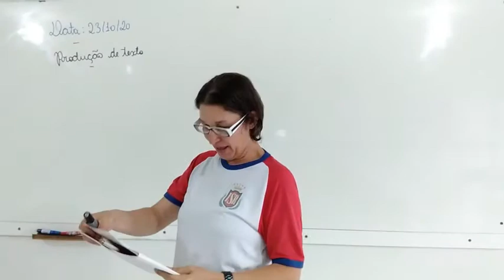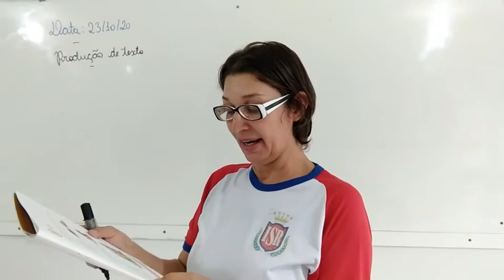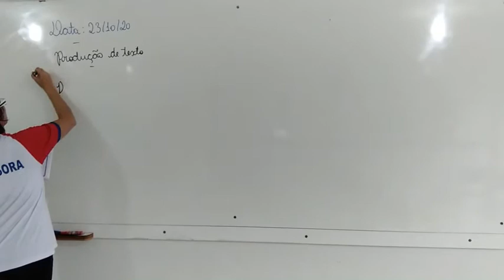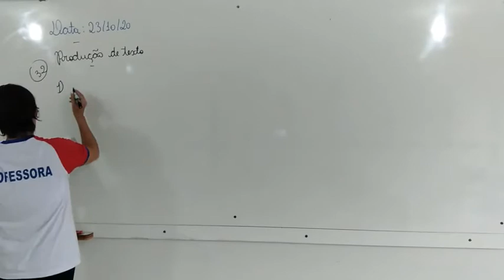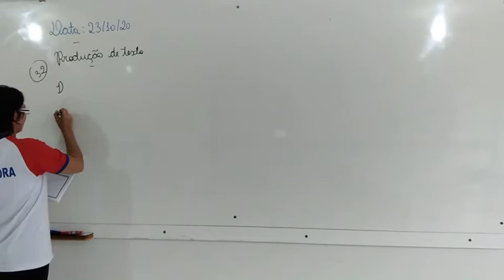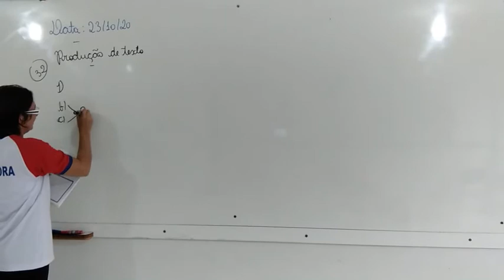1° Ano Matutino e Vespertino- Aula 92- Produção de Texto 23.10.20